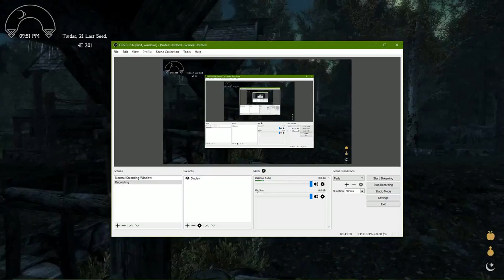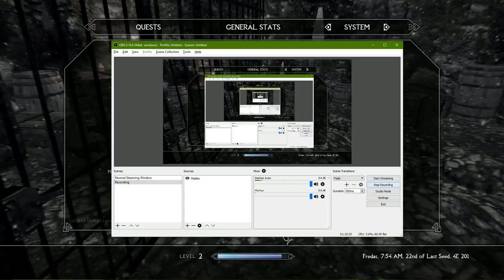Lets Play Skyrim - Rowan Episode 4 Part II Doing stuff for Amber Creek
Part II of the 4th episode of my new Modded Skyrim playthrough.

Mods Included